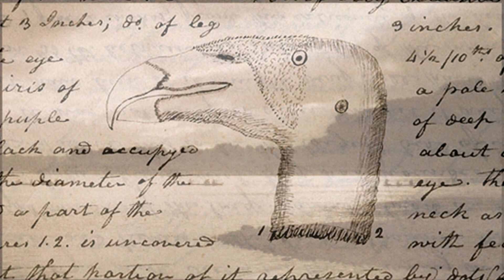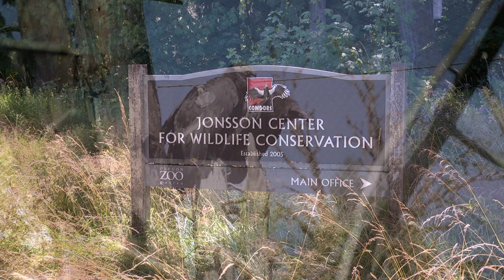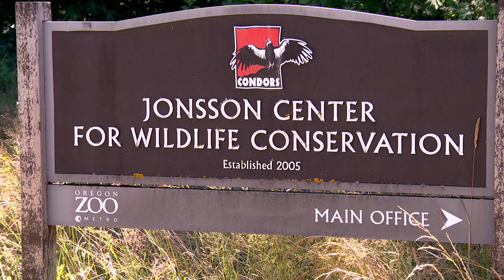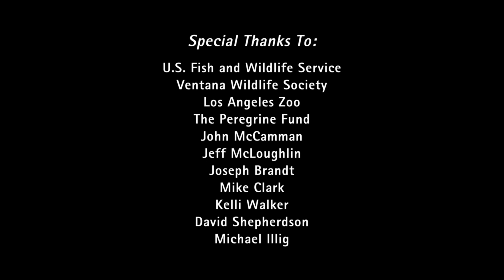California condors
Part I: Here They Soared
The history, decline, and recovery of the California Condor in North America.

Part II: The Recovery Begins
A look at the current efforts being undertaken by the Oregon Zoo—in conjunction with Zoo Partners—in the ongoing efforts at Condor recovery.

Part III: The Road Ahead
A look at the ongoing challenges facing condors in the wild...and the steps that everyone can take to minimize the risks to wild condors.

Cover image: USFWS/ Gary Kramer